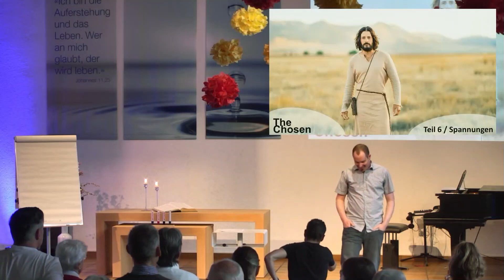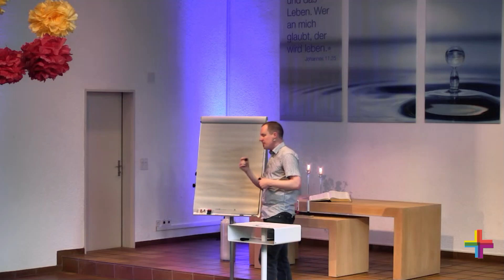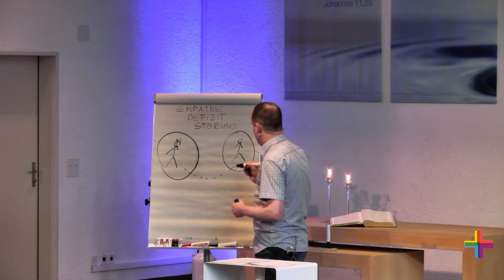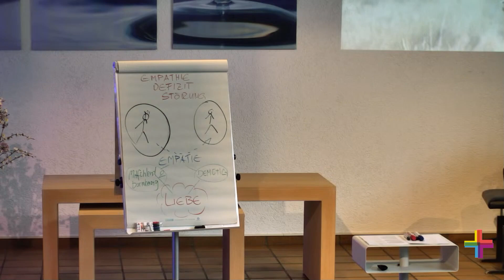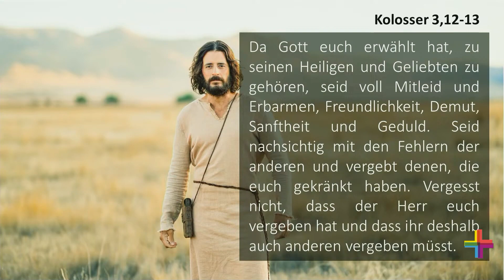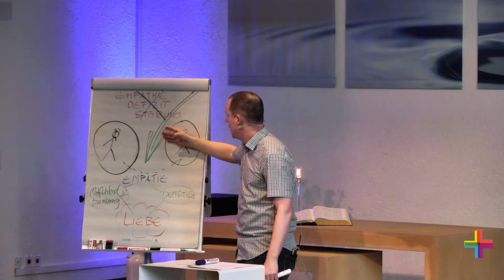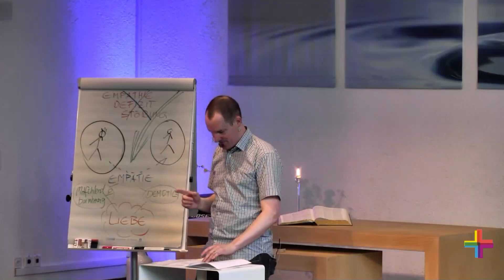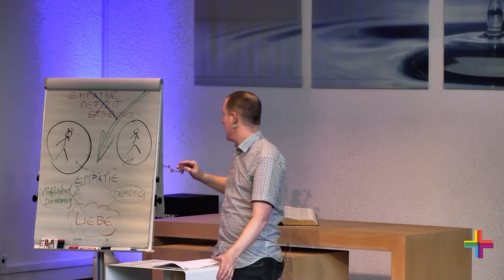The CHOSEN 3-6 - Spannungen (Raphael Moor, 02.06.2024)